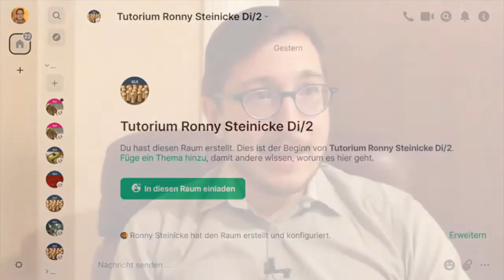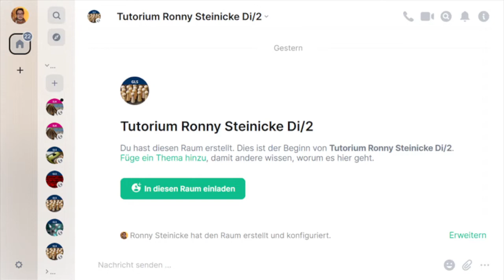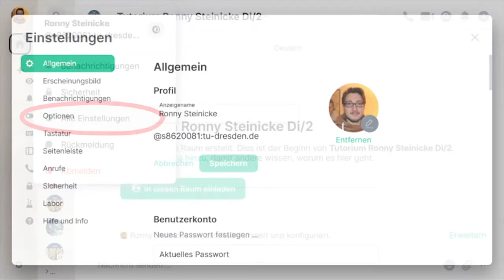Begrüßung im Wintersemester 2022/23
Begrüßung und knappe organisatorische Vorbemerkungen zu meinem Tutorium „Einführung in der germanistische Linguistik und Sprachgeschichte“ im Wintersemester 2022/23 an der Technischen Universität Dresden